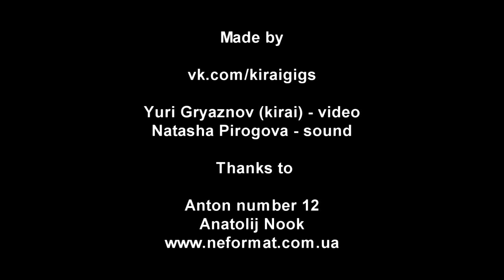Remek - 4 - Live@Veins-Rivers Fest, Uzhgorod, Ukraine [10.05.2013]